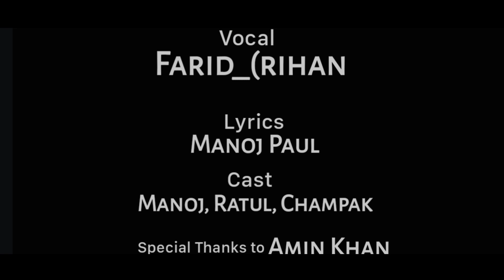The Student Anthem ll Comedy Song ll New Koch Rajbongshi Comedy Video ll Manoj Official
Please Use the Earphone/Headphone for better Sound Quality.
It's a Parody Song of Agar Tum Sath Ho.

Vocal : Farid Alom
Lyrics : Manoj Paul
Cast : Manoj Paul, Ratul Ch. Ray, Champak Ray
Camera : Ratul Ch. Ray
Edit : Manoj Paul
Special Thanks to
Amin Khan.